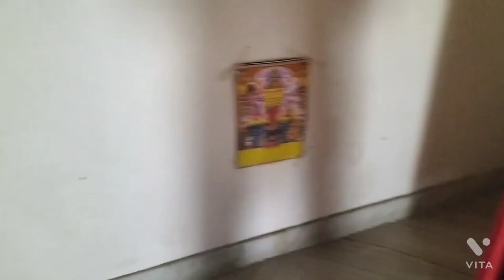morning 🌄☀️💒 cleaning vlog with simple tips